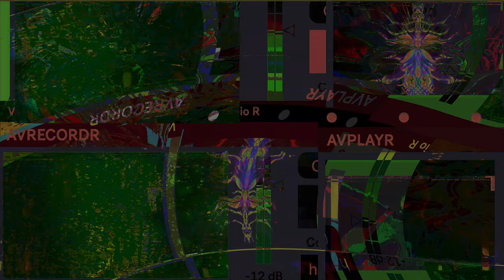Movie 24 11 05 11h13m17s series #8 C consciousness of mind